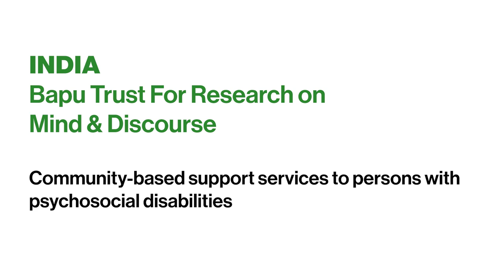Bapu Trust For Research on Mind & Discourse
‘Seher Urban Community Mental Health and Inclusion’ (UCMHI) is a programme of the Indian Bapu Trust designed to promote independent living for people with psychosocial disabilities residing in urban slum settlements. In 2022 the model has been implemented in additional Indian states.